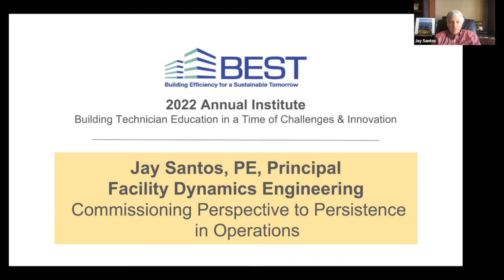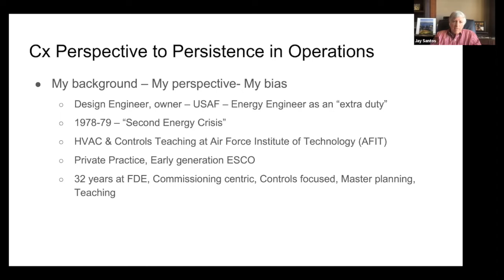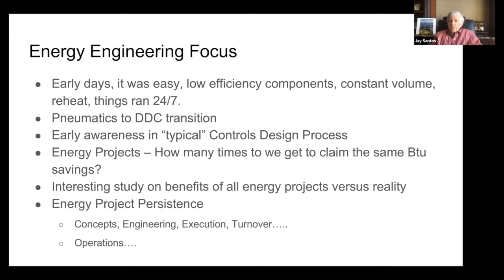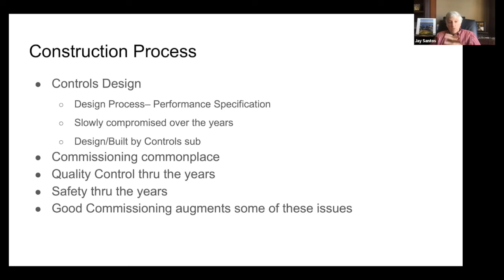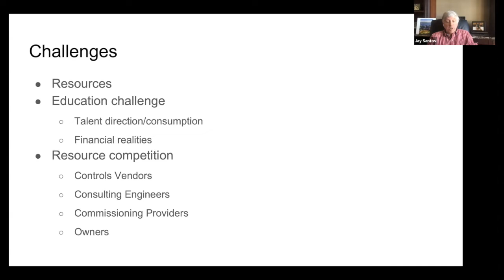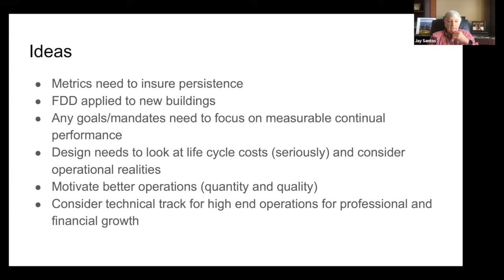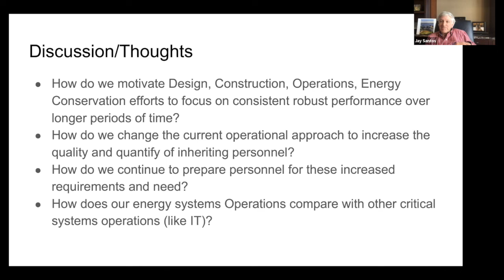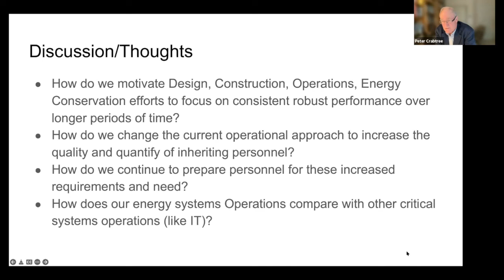Keynote: "The Role of Commissioning in Successful Building Operations" with Jay Santos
Day 3, Session 2: Jay Santos, Facility Dynamics, presents the keynote address on "The Role of Commissioning in Successful Building Operations" at BEST Center's 2022 Annual Institute.